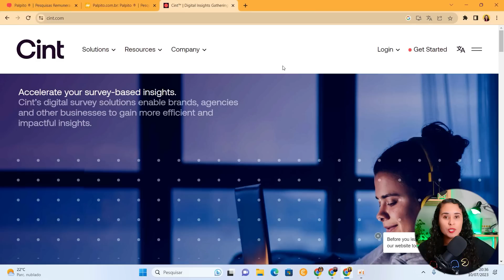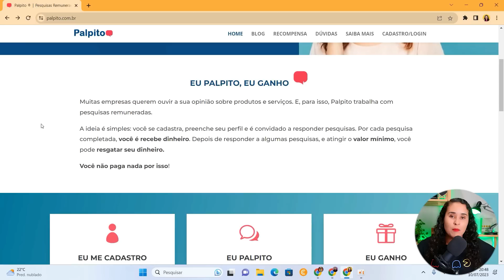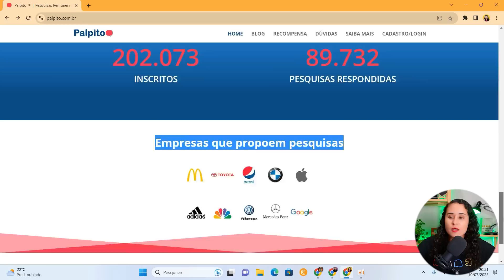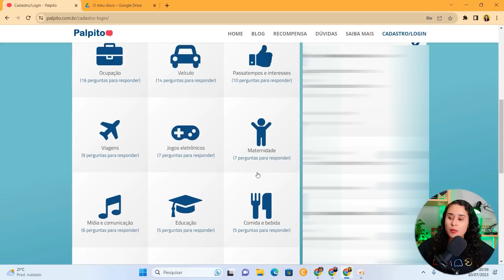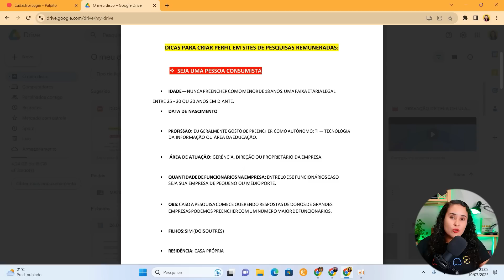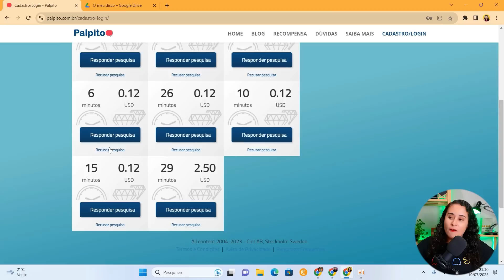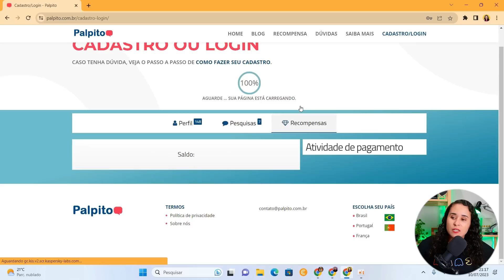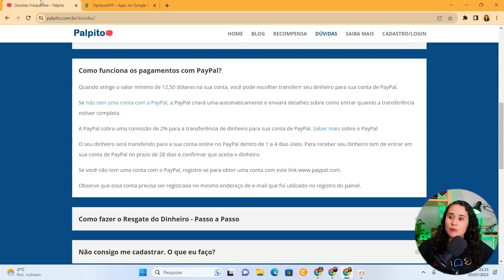PAGA EM DÓLAR! Site Para Ganhar Dinheiro Em Casa Pela Internet (Pesquisas Remuneradas)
Funciona pela celular ou computador 100% grátis. Dê seu palpite e seja remunerado! 🎁Liberei meu MINICURSO grátis

O site Palpito funciona desde 2020 e trabalha com pesquisas remuneradas. Ele é gerenciado pela empresa Cint, ou seja, pertence a um dos melhores provedores de pesquisas do mercado.

Neste site, você encontrará apenas pesquisas, o que representa uma boa oportunidade para quem gosta de ter sua opinião ouvida ou de interagir com diferentes questionários.

As pesquisas remuneradas permitem que grandes empresas coletem feedback sobre novos produtos e serviços que serão lançados no mercado. Dessa forma, o site Palpito conta com grandes empresas como clientes, como Toyota, Adidas, Pepsi, Google, entre outras.

Vale a pena fazer seu cadastro no site Palpito, pois além de realizar pagamentos pelo PayPal, todas as pesquisas são remuneradas em dólar.

Os valores e a quantidade de pesquisas são sempre variáveis, por isso preencha seu perfil com o máximo de informações possíveis para aumentar a chance de receber novos questionários.